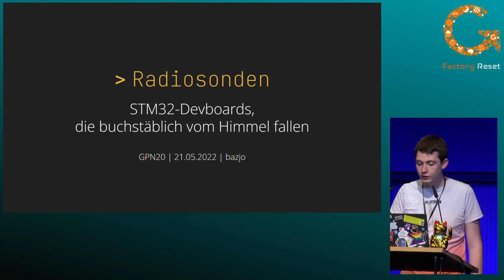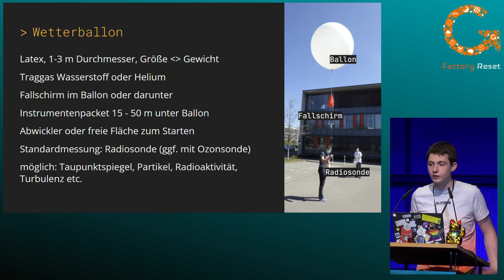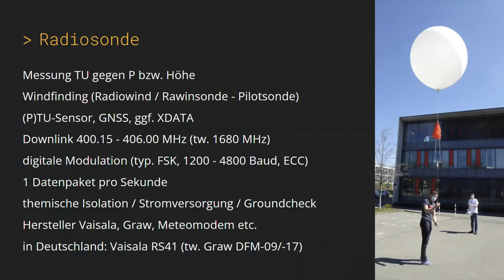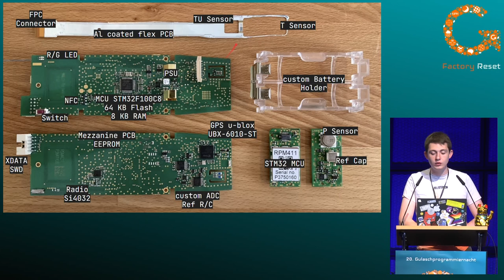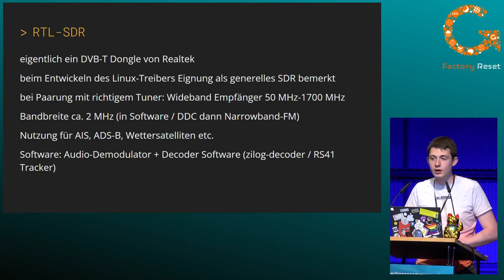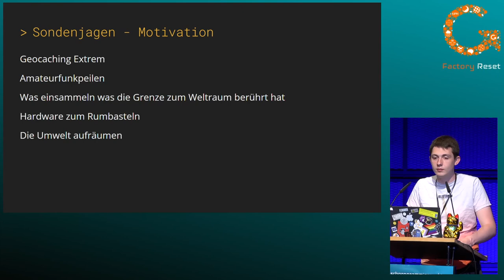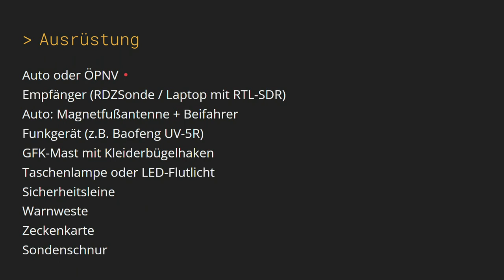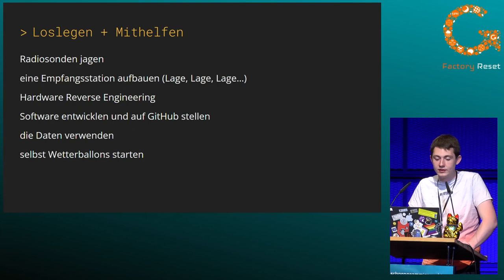bazjo: Radiosonden - STM32 Devboards, die (buchstäblich) vom Himmel fallen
Radiosonden sind die Messgeräte, die an Wetterballons hängend tagtäglich Daten für die Wettervorhersage generieren. Diese Geräte sind Einweg-Wegwerfprodukte, die nach der Landung die Umwelt vermüllen. Doch nicht nur der Wetterdienst weiß, wo die Sonden unterwegs sind - wir können sie einsammeln und für unsere eigenen Zwecke hacken.

Was ursprünglich einmal das Hobby von einigen Funkamateuren war, ist dank der fortschreitenden Technik moderner Radiosonden heute deutlich einfacher geworden. Trotzdem ist die Sondenjagd immernoch eine extremere Form des Geocaching.

Nach einem kurzen Primer was Radiosonden eigentlich sind, wer sie wann und wo startet und wie daraus die Wettervorhersage wird, gucken wir uns die Hardware an, und wie wir die Sondensignale selber empfangen können.

Danach geht es ans Eingemachte. Wie läuft eine Sondenjagd ab, was sollte man dabei haben und was macht man, wenn auch andere es auf die Sonde abgesehen haben?

Abschließend soll es dann um die Nachnutzungsmöglichkeiten der Hardware gehen. Zuletzt werfen wir noch einen Blick darauf, wie die Community mit den durch Amateuren generierten Daten auch Wetterdiensten helfen kann.

bazjo